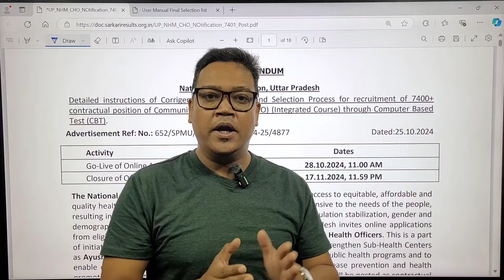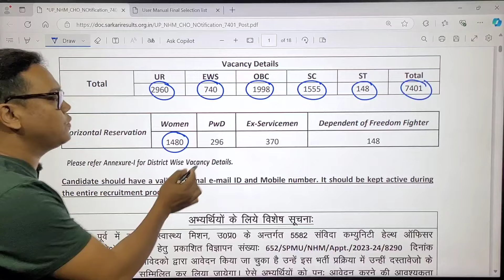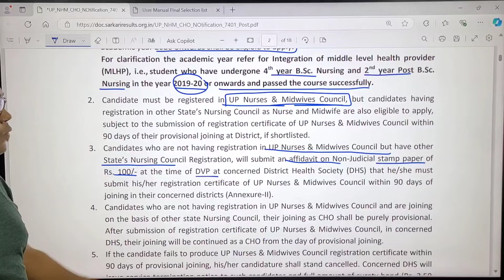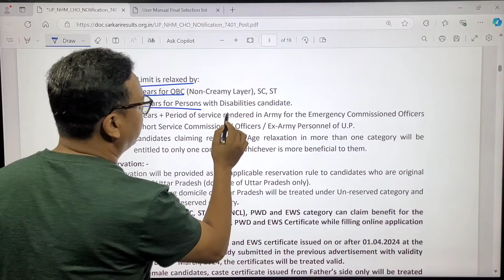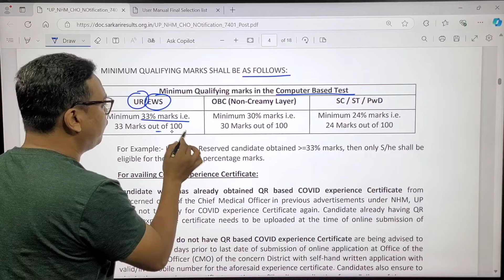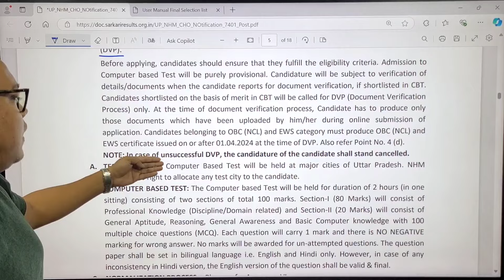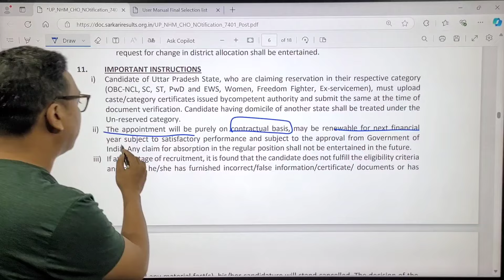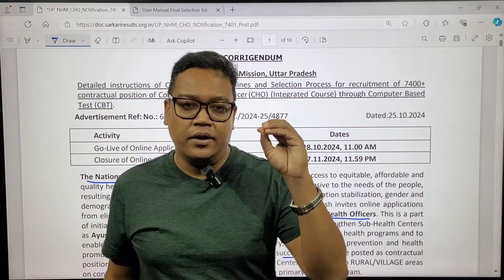UP CHO Vacancy 2024 | UP CHO Complete Details | Uttar Pradesh CHO New Vacancy 2024 | NHM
nhm cho new update today,
up cho 5582 vacancy 2024,
up cho 5582 vacancy new update,
up cho new vacancy 2024,
cho kab honge permanent,
cho permanent latest news,
cho permanent salary,
cho promotion guidelines update,
up cho permanent kab honge,
esic nursing exam,
esic nursing classes,
aiims norcet,
nursing live classes,
aiims norcet classes,
nursing officer,
nursing online courses,
nursing courses,
online nursing school,